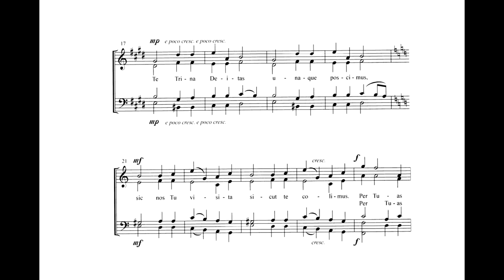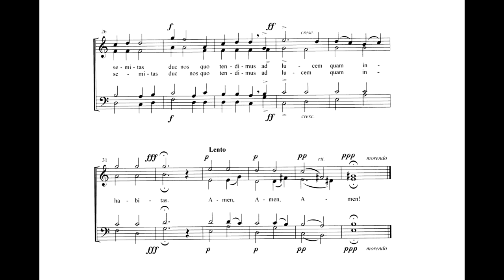Panis Angelicus (R. Dubra) Score Animation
Cambridge Chorale
Michael Kibblewhite